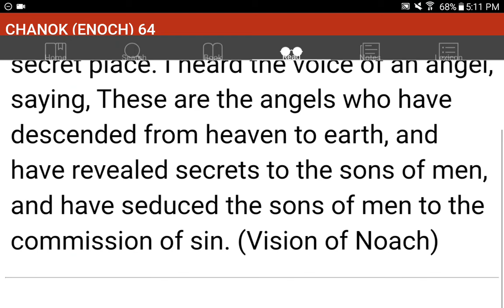💜h?™ "What's the MOST HELPFUL & SIMPLEST WAY that WORKS?"™ GIVE 1P/Month NOW! GCash